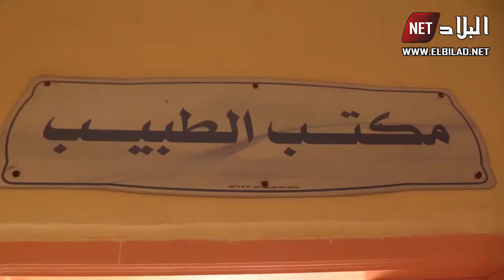عمال الحجر الصحي.. جنود مجهولون في معركة كورونا